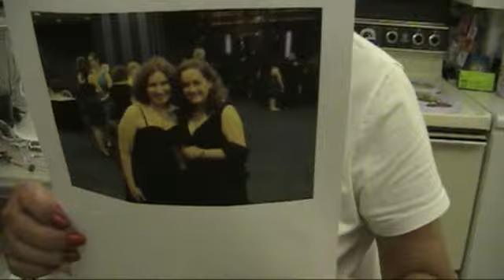Mim Florida 3-26-10 Part 1.wmv